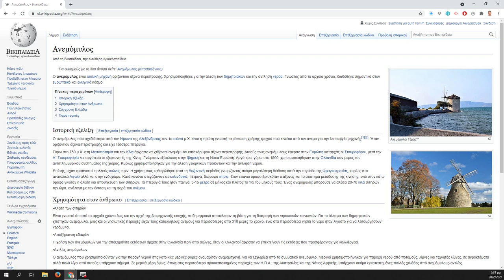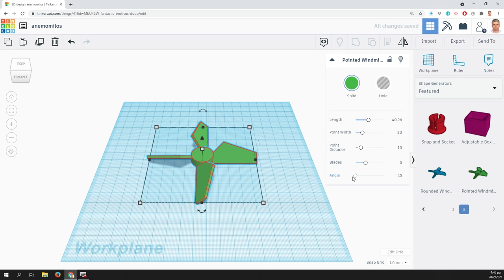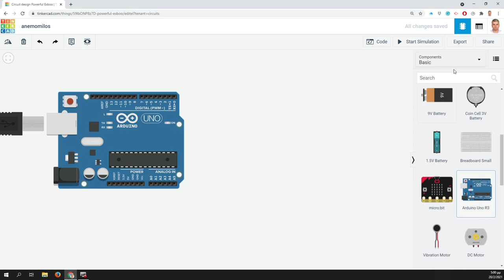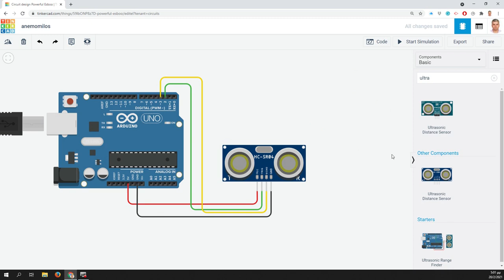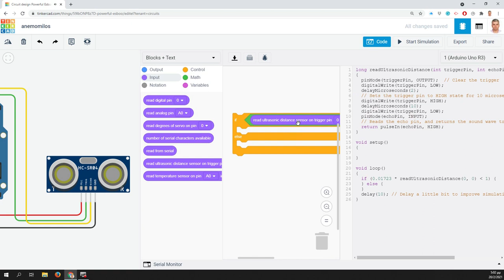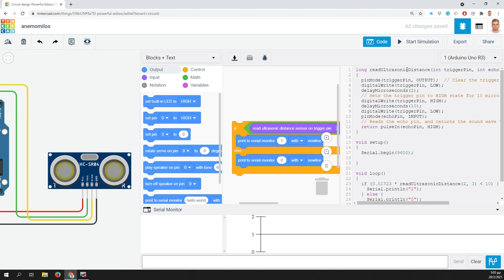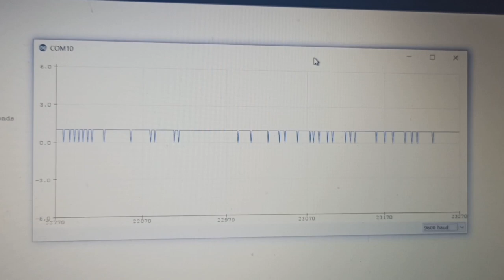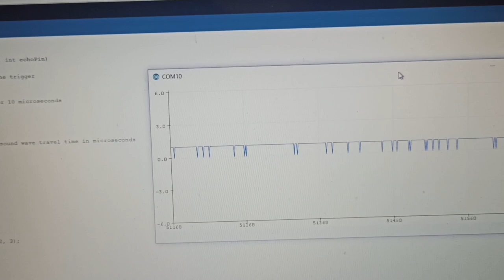Ανεμόμυλος, μια STEM προσέγγιση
Σύντομη παρουσίαση εργαστηρίου "Ανεμόμυλος, μια STEM προσέγγιση" για την επιστημονική τηλε-διημερίδα, με θέμα: «Η μετάβαση της εκπαιδευτικής κοινότητας στην ψηφιακή εποχή και η αξιοποίηση της εξ αποστάσεως εκπαίδευσης: Από τη θεωρία στην πράξη»

ΠΕΡΊΛΗΨΗ
(Το εργαστήριο διαθέτει 20 θέσεις και απευθύνεται σε εκ-παιδευτικούς Θετικών Επιστημών της Δευτεροβάθμιας Εκπαίδευσης)
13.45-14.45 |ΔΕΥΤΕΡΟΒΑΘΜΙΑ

Στο εργαστήριο θα πραγματοποιηθεί η κατασκευή και μελέτη ενός ανεμόμυλου ακολουθώντας τη μεθοδολογία STEM και αξιοποιώντας, εξ αποστάσεως, εικονικά εργαλεία. Πιο συγκεκριμένα, οι συμμετέχοντες θα συνδεθούν σε εικονική τάξη της online πλατφόρμας Tinkercad, όπου και θα σχεδιάσουν σε τρισδιάστατο χώρο τα πτερύγια ενός ανεμόμυλου παραμετροποιώντας τα ως προς το πλήθος, το σχήμα, το μέγεθος και την κλίση τους. Επιπλέον, θα δημιουργήσουν και θα προγραμματίσουν ένα σύστημα υπολογισμού της περιστροφής του ανεμόμυλου με τη χρήση του μικρο-ελεγκτή Arduino. Τέλος, θα παρουσιαστεί υλοποιημένη μορφή του ανεμόμυλου στην οποία και θα γίνει μελέτη και συζήτηση των αποτελεσμάτων από την εφαρμογή των διαφορετικών πτερυγίων, δοκιμάζοντάς τα σε διαφορετικές συνθήκες ταχύτητας και φοράς του ανέμου.